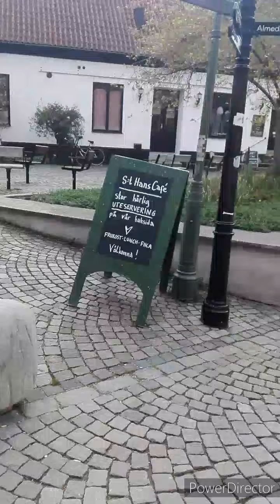We're walking from school all the way back home (April 28, 2020)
I'm taking a video only my son since I'm not allowed to take video/photo of his classmates without permission. So, here what we've seen along the road while walking back home...different colorful flowers. My son (Mikee) will show you guys the road going home but before that we will show also two old churches and they called Saint Hans and Saint Pers. I will show you guys out there a little bit between inside and outside the wall.